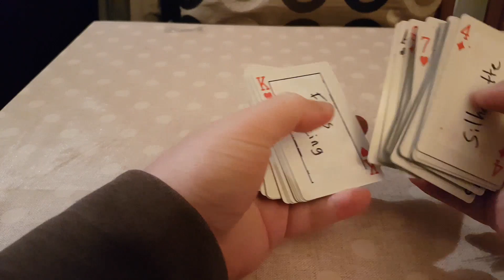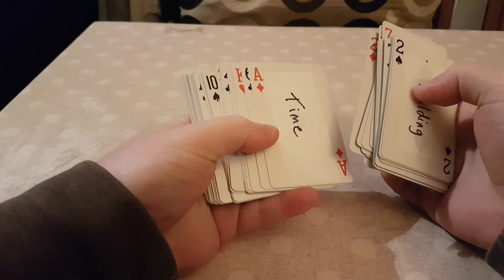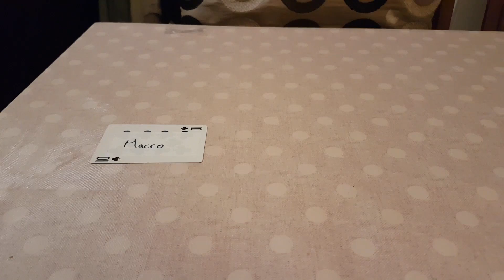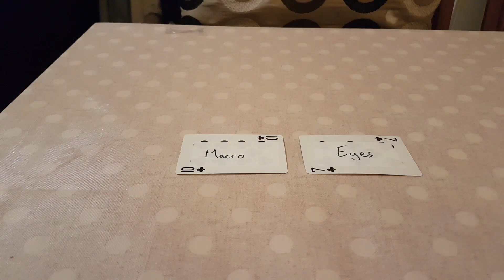Week 0 - Introduction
And so begins a new project.

I built my two decks of cards, the first deck is mostly photography techniques while the second is mostly subjects and themes. After building them, I picked the first two cards for the first week of 2018...